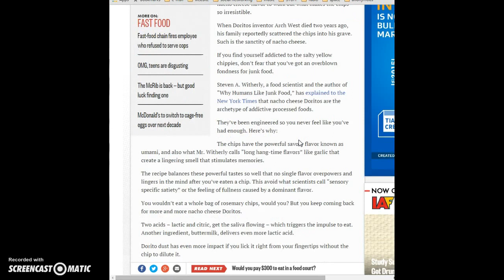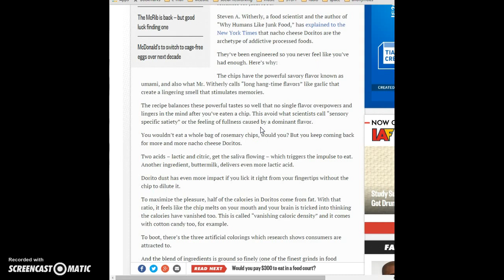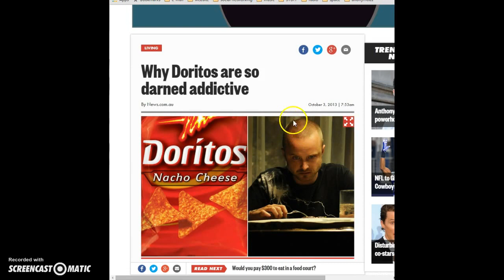Doritos targets gays for profits and death